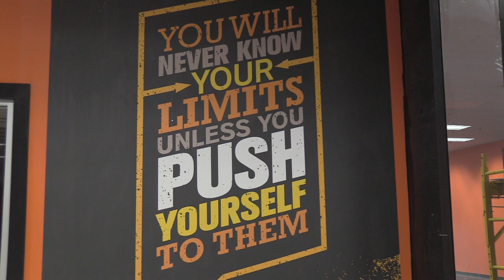Trailer for OMNI Fitness 24/7 news story by WKNN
Check out this trailer for the OMNI Fitness 24/7 news story by WKNN Reporter Brody